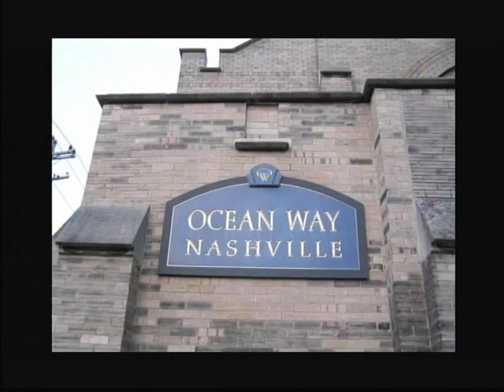Dolly Parton sings, Dr. Ming Wang plays Er Hu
for more information.